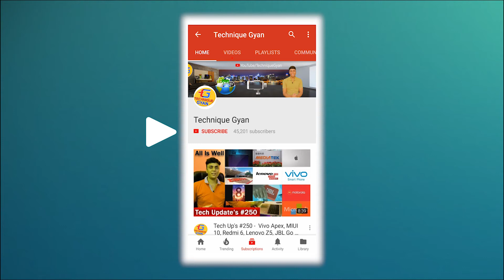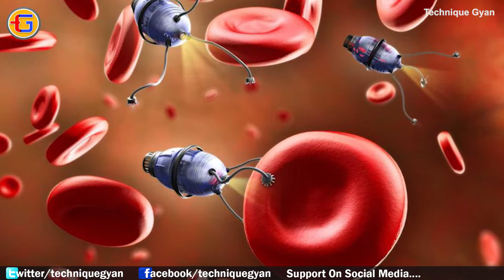Tech Up's #325 - Xperia XZ3 Launched, Honor Magic 2, Nikon D3500, HTC U12 Life, . iPhone XS Plus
Namskar Dosto Is video Mein Maine aaj fir se baat ki hai bahut sari awesome tech news ke bare mein jaise:
1. Google Assistant is now the first bilingual smart assistant
2. Apple Watch Series 4 show offs Edge to Edge Display
3. iPhone XS and XS Plus surfaces in leaked render
4. Xiaomi Mi Mix 3 appears with slide out design, ready for October launch
5. The midrange Pixel may be launched in India on next year
6. Huawei Mate 20 Renders Show Notch-Less Full-Screen Design
7. Nano bots can now swarm like fish to perform complex medical tasks
8. NASA's rover to get some sun as Mars dust storm wanes
9. Scientists make a prototype touch tablet that rolls and scrolls
10. The Great Red Spot on Jupiter reveals signs of water: NASA
11. Sony launches Xperia XZ3 at IFA 2018 boasting of 18:9 OLED HDR display
 Android Pie and Snapdragon 845
12. HTC U12 Life with 6-inch Full HD+ display, 16MP + 5MP dual rear cameras announced
13. Poco F1 Does Not Support HD Video Streaming on Netflix, Amazon Prime Video
14. Sennheiser Unveils its First Truly Wireless Earbuds for $300
15. Nikon D3500 Entry-Level DSLR Launched With 24.2MP DX CMOS Sensor –Rs. 35900
16. Honor takes on the OPPO Find X with the Magic 2